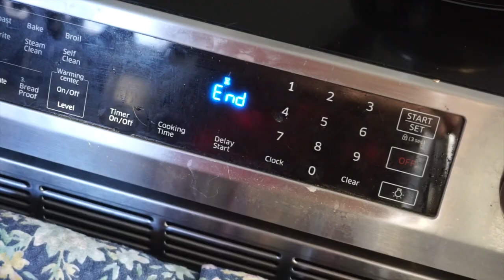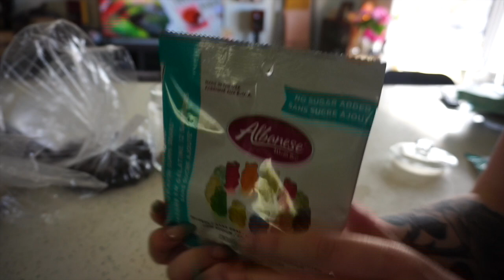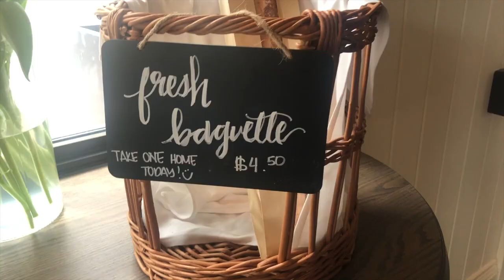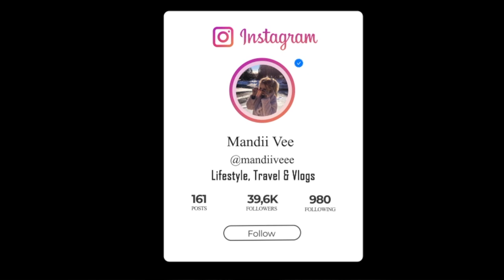Seeking Out Little Pieces Of Happiness | Lemon & Ginger Tonic, Flower shop, Spring Clothing Haul ex.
I hope you enjoy this video of me welcoming April! Come along the journey of me taking care of some errands and enjoying these little pieces of happiness.